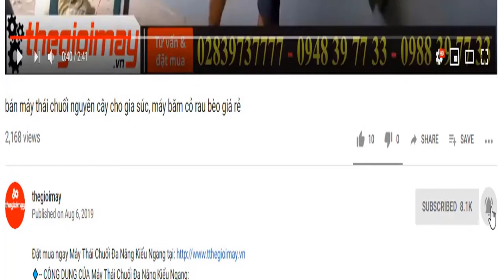bán đầu ép nước mía để bàn siêu sạch 750w, video hướng dẫn ép nước mía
✅ MÁY ÉP NƯỚC MÍA ĐỂ BÀN 750W:  4,800,000 VNĐ BẢO HÀNH 12 THÁNG
✅ Ép mía nhanh✅ ép 1 lần ✅lo ép bằng inox ✅nhỏ gọn để bàn✅tiết kiệm điện
✅ ƯU ĐIỂM CỦA  Máy ép nước mía mini để bàn D2:
✔️Gạt bỏ qua các chi tiết như thùng xe, bàn máy, tủ kính,... Máy ép nước mía mini để bàn D1 lúc này đơn giản chỉ để ép mía và vẫn đảm bảo ép kiệt mía 1 lần ép duy nhất, an toàn, dễ vệ sinh.
✔️Máy ép nước mía mini để bàn D1 được cấu thành toàn bộ từ Inox độ bền cao, sáng bóng, sạch sẽ tạo sự tin tưởng cho thực khách mua nước mía.
✅ THÔNG SỐ KỸ THUẬT CỦA  MÁY ÉP NƯỚC MÍA MINI ĐỂ BÀN D2:
✔️Đặc điểm Motor mới
✔️Tốc độ quay  8 – 10RPM/ 10-11r.p.m
✔️Năng suất 3 – 4Ly/phút/ 5–8Ly/phút
✔️Trọng lượng 49Kg/ 50Kg
✔️Kích thước 600x 420x 600mm
✔️Chất liệu chính Inox